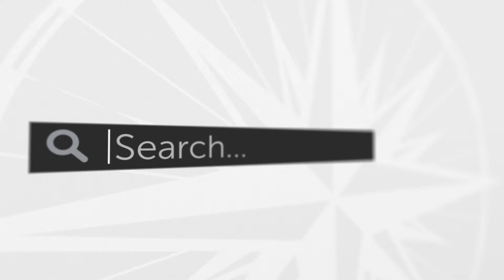Why Doesn’t the Bible Reveal When Jesus Returns? — Ask a Pastor, Dr. Joel C. Hunter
Michelle asks, “Why does the Bible tell us just about everything we need to know, except when we can expect the second coming of Christ?”